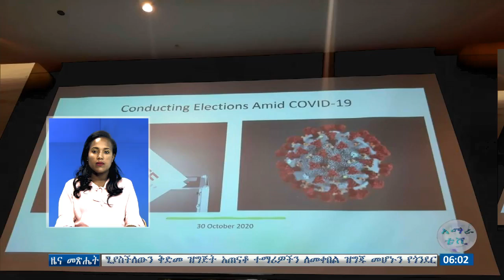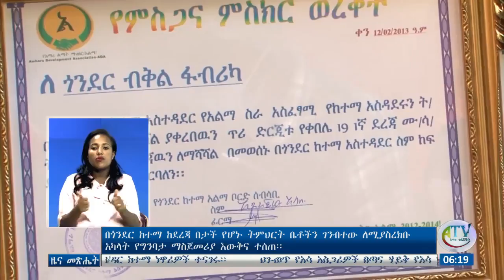ዜና መፅሔት ባሕር ዳር፡ ጥቅምት 20/2013 ዓ.ም (አብመድ)